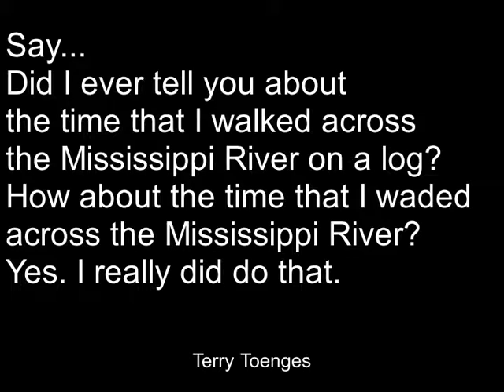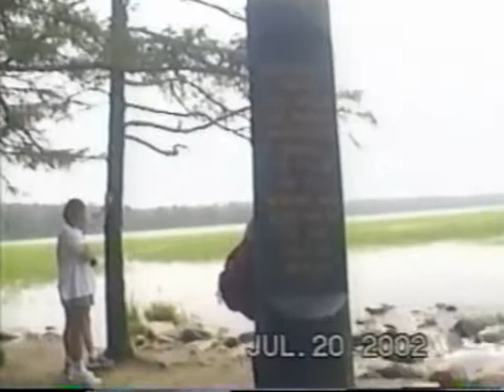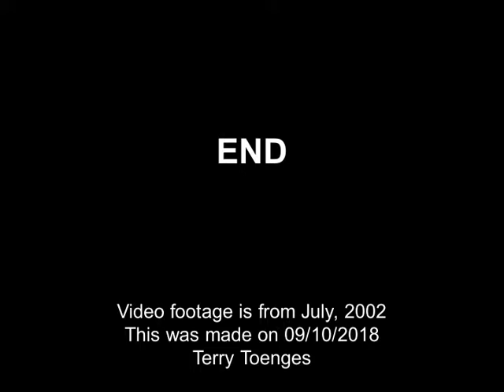Walking Across The Mississippi River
Lake Itaska, Minnesota where the Mississippi River begins it's 2,320 mile journey to the Gulf of Mexico.